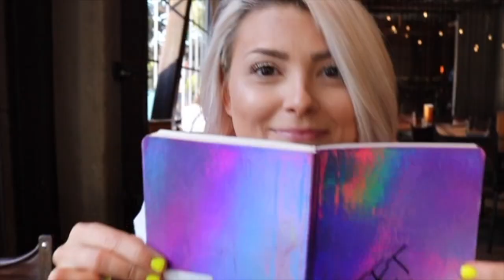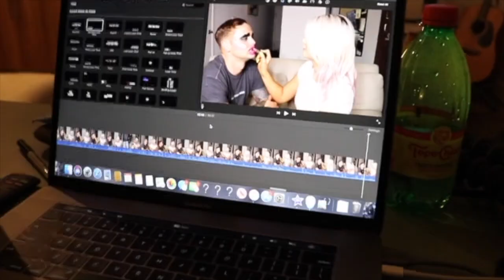Why our friendship only lasted a day....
Introducing my friend Kate to the vlog! Super cringy video. My lips were super glued and this is the aftermath. Enjoy!

And Follow Kate!!